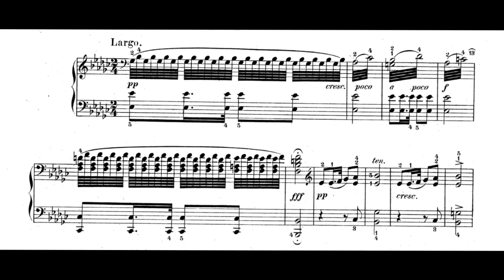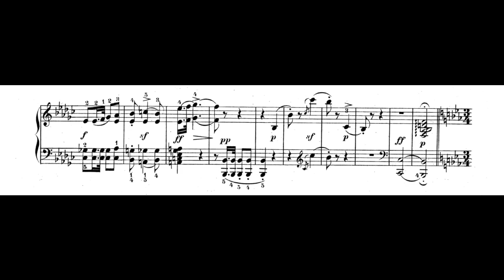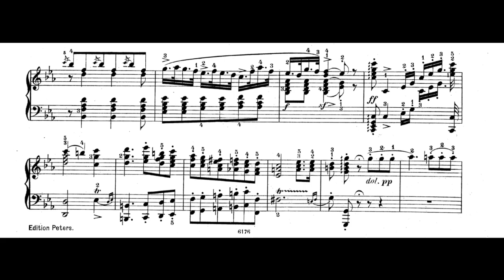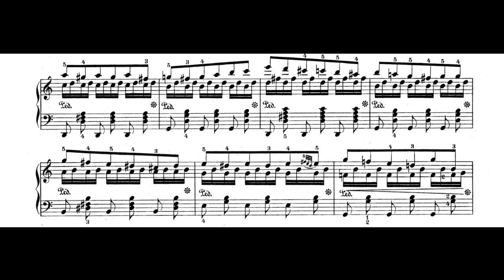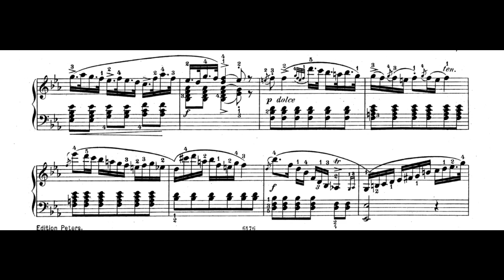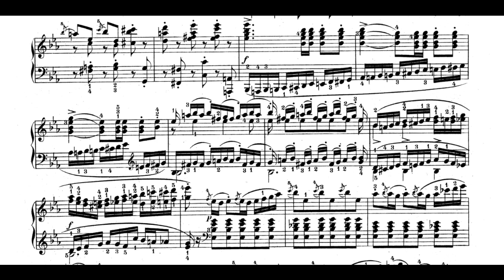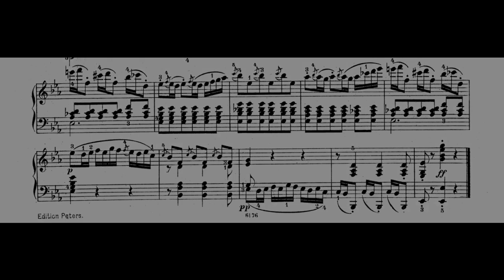Weber — Grand Polonaise in E-Flat Major (Op.21) (Endres)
Grand Polonaise in E-flat minor was written by German composer Carl Maria von Weber (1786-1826) in about 1808. Performed by Michael Endres.
Notice: the recording of Endres is owned exclusively by Oehms Classics, was licensed to YouTube by Oehms Classics, and is not used for any commercial purposes in this video.